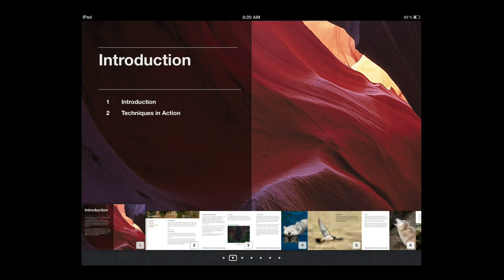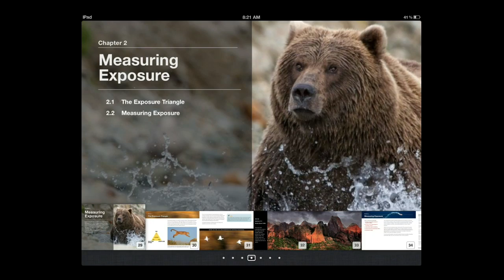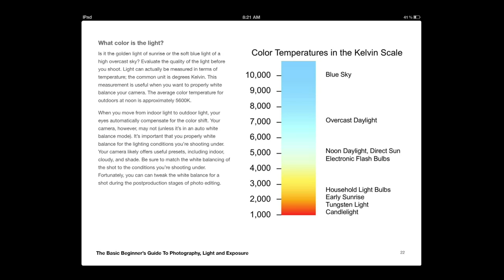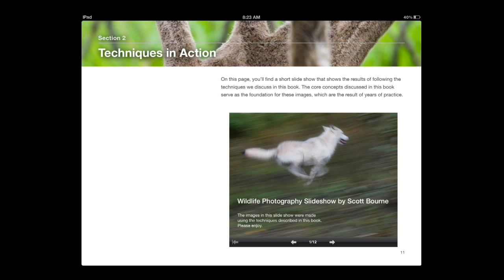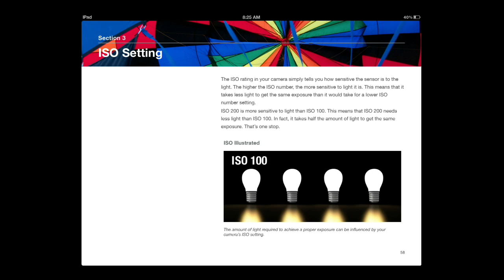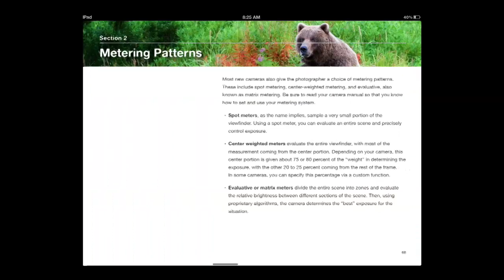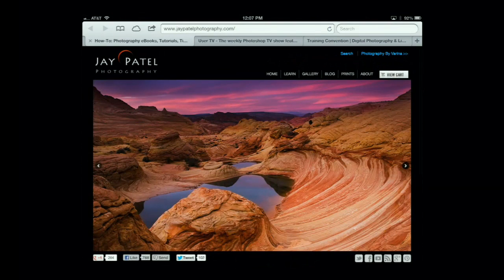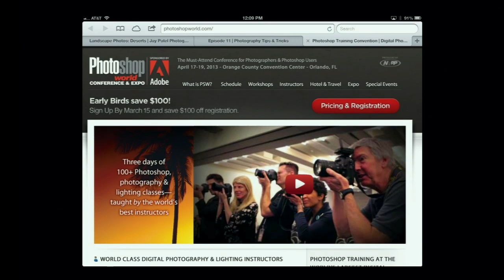Photography Tips & Tricks Ep. 12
This week, RC meets with Scott Bourne to discuss the new iBook "The Basic Beginner's Guide to Light & Exposure" which features some cool interactive features to help readers learn. Then Matt Kloskowski demonstrates a do-it-yourself project for creating your own tripod leg covers. Dave Black then offers two lightpainting tips from Jackson Hole, Wyoming.